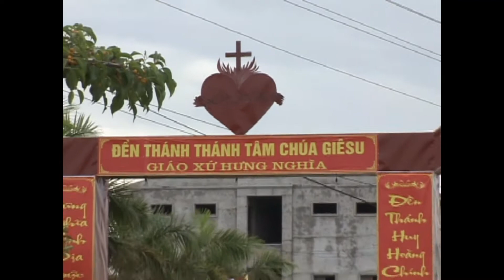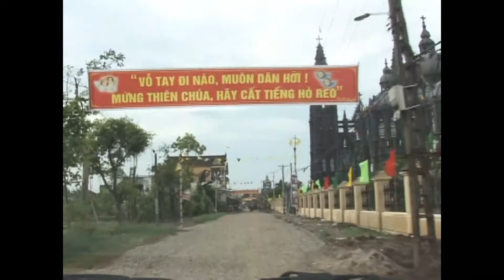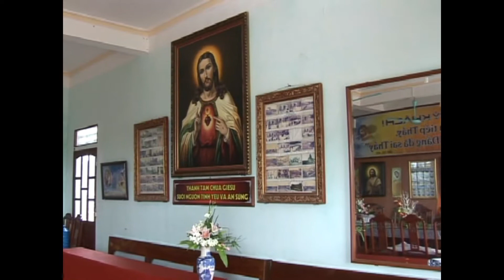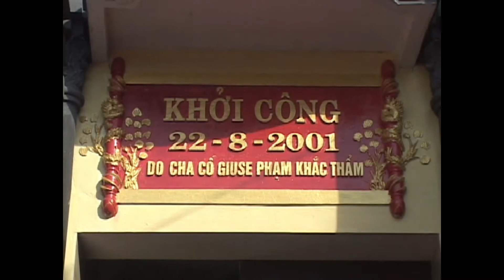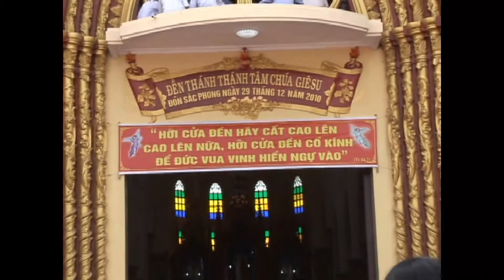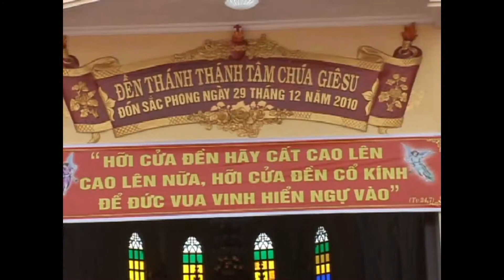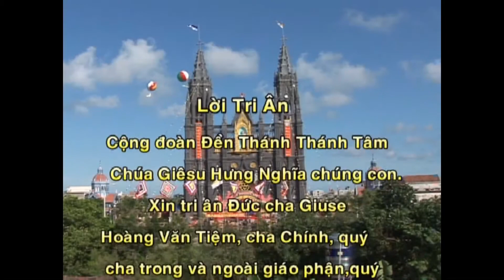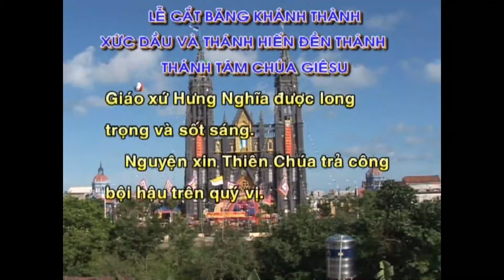Lễ cắt băng khánh thành và xức dầu thánh hiến Nhà thờ Đền thánh Hưng Nghĩa - Giáo phận Bùi Chu 2012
Lễ cắt băng khánh thành và xức dầu thánh hiến Nhà thờ Đền thánh Hưng Nghĩa - Giáo phận Bùi Chu Ngày 21 tháng 8 năm 2012
Chủ sự: Đức Giám mục Giuse Hoàng Văn Tiệm
Cha chánh xứ: Giuse Đỗ Văn Thực